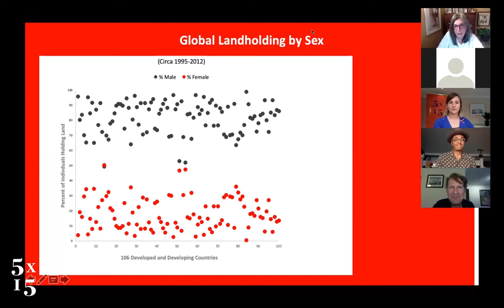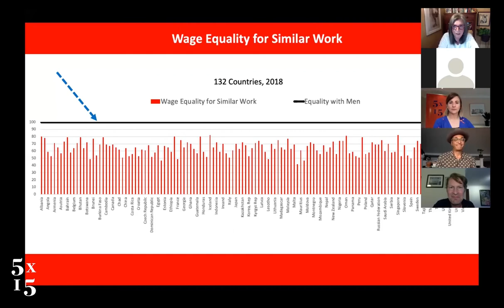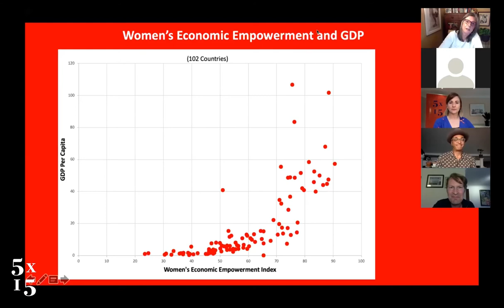The Double X Economy: The Epic Potential of Women's Empowerment | Linda Scott | 5x15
Linda Scott is Emeritus DP World Professor of Entrepreneurship and Innovation, University of Oxford, and Senior Consulting Fellow to Chatham House, the Royal Institute for International Affairs. She founded, and is now Senior Adviser to, the Global Business Coalition for Women’s Economic Empowerment and founded DoubleXEconomy LLC, a consulting firm specializing in women’s economic empowerment. Scott works with multinational corporations, international agencies, national governments, and global NGOs designing and testing programs to better include women in the world economy.

Professor Scott was selected as one of the Top 25 Global Thinkers by Prospect magazine in 2015. Linda is best known for her concept of the Double X Economy, a perspective that describes the global economy of women not just as consumers or workers, but as investors, donors, and entrepreneurs.

5x15 brings together five outstanding individuals to tell of their lives, passions and inspirations. There are only two rules - no scripts and only 15 minutes each.